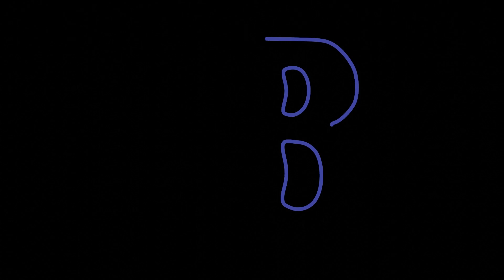The Blaze Bulletin for August 12.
We are back! Welcome 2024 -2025 school year.